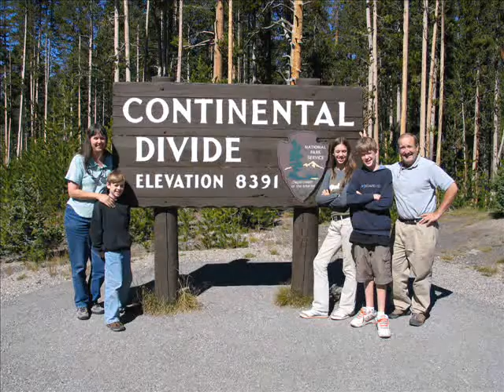My Mom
This slideshow is a tribute to my mom and her amazing life.
It took a bit to put this up. My friends did it in Power Point, but I couldn't post it on youtube because of the format. So, here it is slightly different from the original version. But just as good.
(Music is Enya's "Orinoco Flow" and Brad Paisley's "When I Get Where I'm Going")